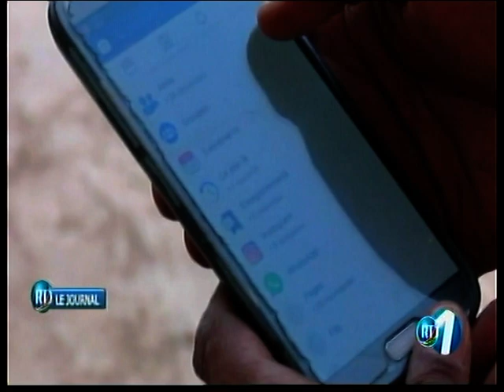RTD : Edition de 15h du 15/08/2018